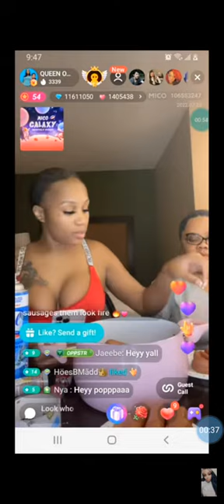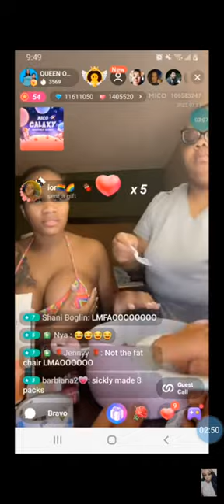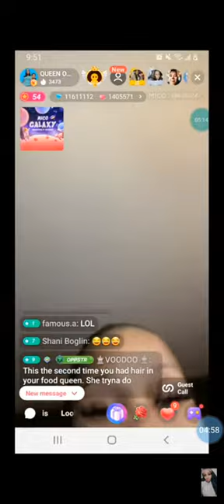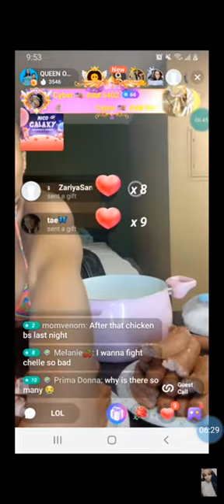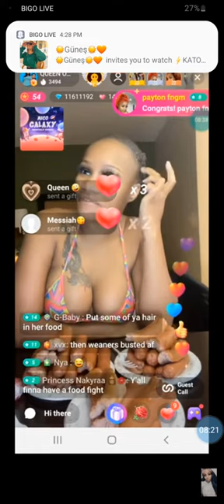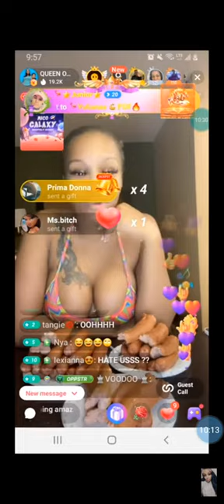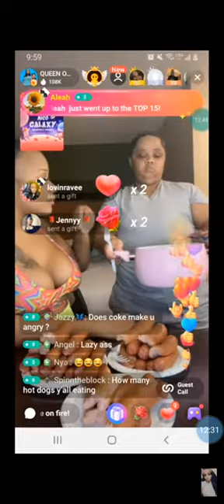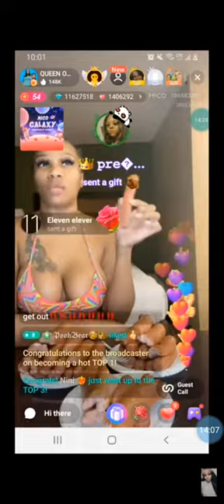QUEEN OPP & CHELLE CHELL EATING OVER 50 HOT DOGS IN THIS LIVE,,, WOW CHILD THE VERBAL ABUSE